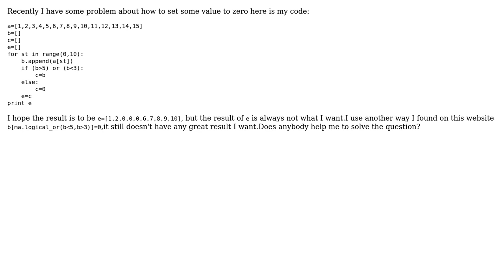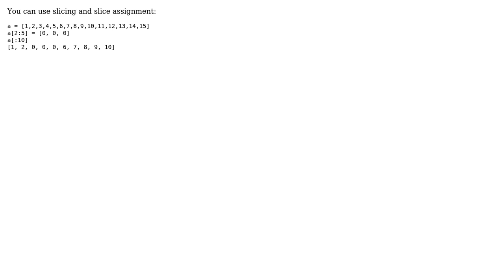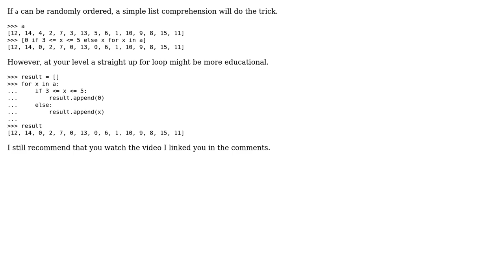How to set some value to zero in a specific interval? (2 Solutions!!)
How to set some value to zero in a specific interval?

With thanks & praise to God, and with thanks to the many people who have made this project possible! | Content (except music & images) licensed under CC BY-SA | Music | Images & others | With thanks to user ??? user timgeb user Reut Sharabani and the Stack Exchange Network Trademarks are property of their respective owners. You are responsible for your own actions.